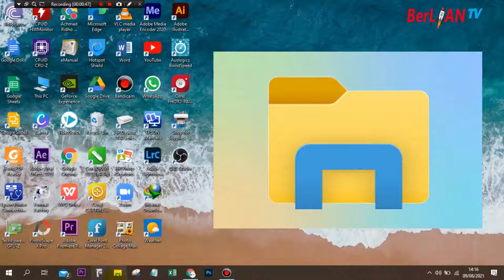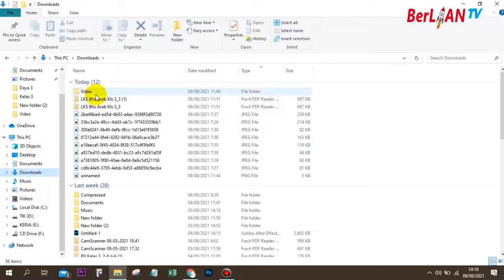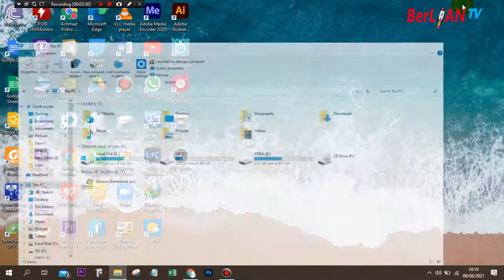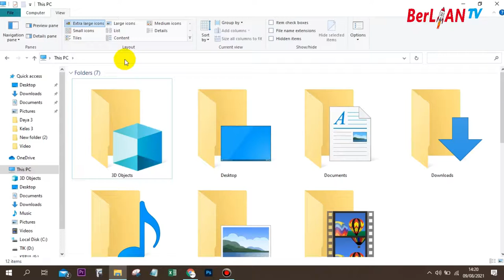Mengenal Windows Explorer - TIK Kelas 3 SD - BerLIAN School